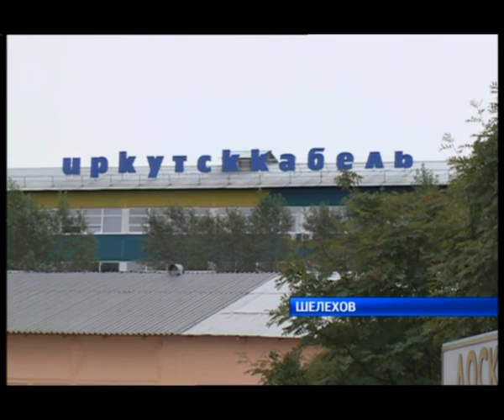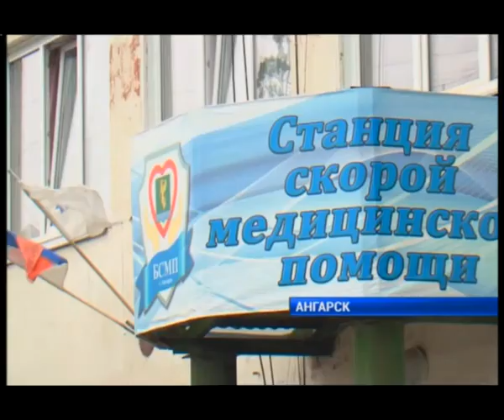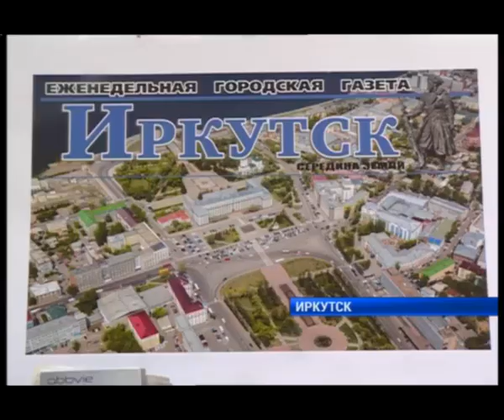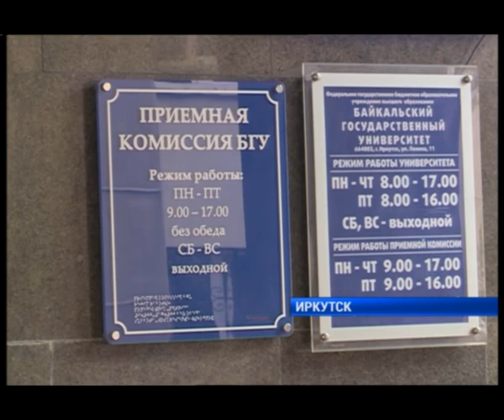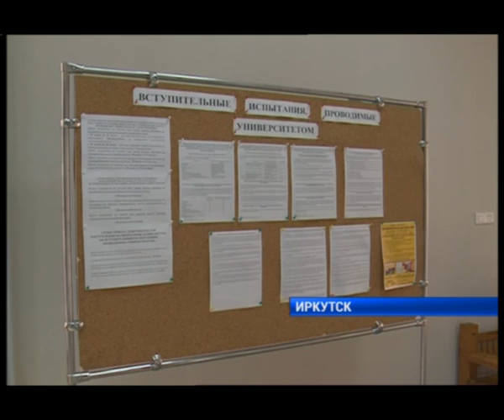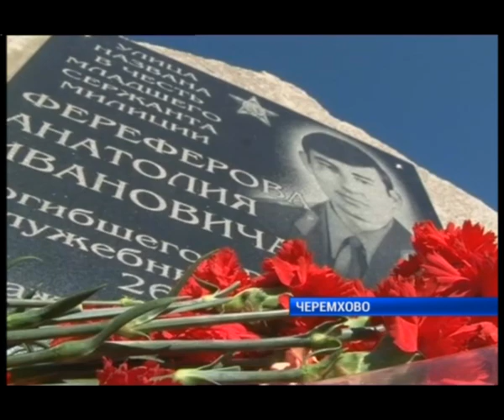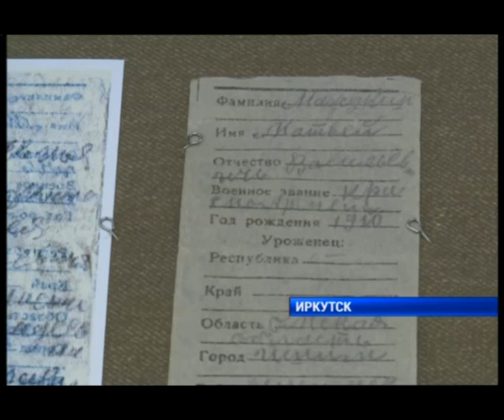Выпуск новостей «Сей Час» в 20:00 от 15 августа 2017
В педиатрическом отделении шелеховской больницы осенью завершится капитальный ремонт. Сегодня медучреждение посетил глава региона. Какие еще решения приняты по итогам поездки Сергея Левченко в город металлургов?

Очередное нападение на врачей. Нетрезвый ангарчанин угрожал оружием фельдшеру скорой помощи. Как задержали злоумышленника?

Семейный подряд. В Слюдянском районе раскрыто убийство на заправке. Преступление совершили два брата. Что толкнуло их на этот шаг?

Он погиб при исполнении. Мемориальную доску полицейскому Анатолию Фереферову открыли в Черемхово. О подвиге героя - расскажем в этом выпуске новостей.

Он отдал жизнь в борьбе с преступностью. Память младшего лейтенанта милиции увековечили в Черемхово. Об открытии мемориальной доски - в одном из материалов выпуска.

В слоях краски - святой лик. В Тальцах восстанавливают икону Иоана Богослова. Как изображение попало в архитектурно-этнографический музей, расскажут наши корреспонденты.

На Невском пятачке экспедиция из Приангарья обнаружила останки семьи советских солдат. Их захоронят в братской могиле. Какие еще находки обнаружили на полях сражений?